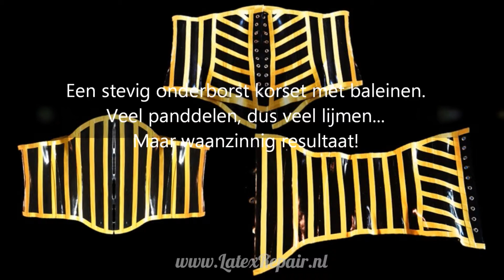oefening 30 trailer latex korset corset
Wil jij leren hoe je vakkundig zelf latex kleding kunt maken?

Volg dan onze online latex workshops waarin je stap voor stap leert hoe je latex kleding kunt maken.

Ideaal als je niet naar onze live workshops kunt komen!

De workshops zijn ondertiteld in het Nederlands.
Dus ook voor slechthorenden zijn deze video's ideaal!

Er staat wel een muziekje onder (Nicolai Heidlas).

Alle trailers staan hier op YouTube.

voor alle details en waar en hoe je de volledige workshops kunt vinden.